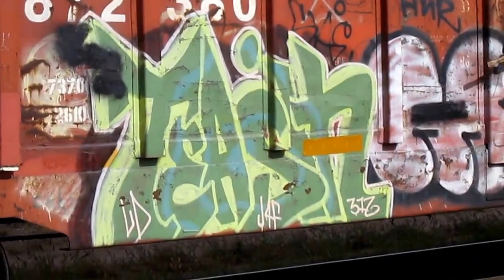Boxcar Art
Graffiti seen on train cars.
This was in Tucson AZ.
Some of this graffiti looks like it took a long time to make (and lots of paint)
Are you a graffiti artist?